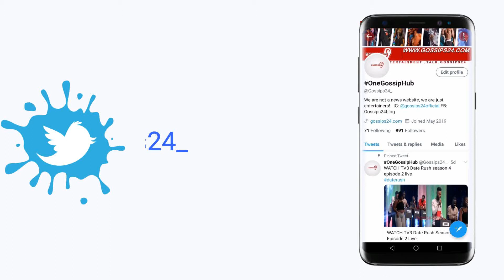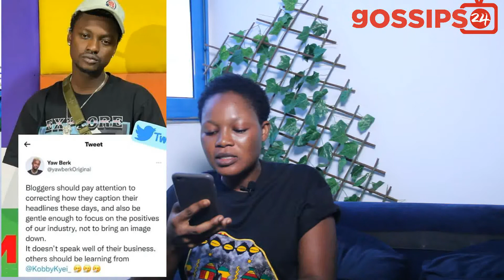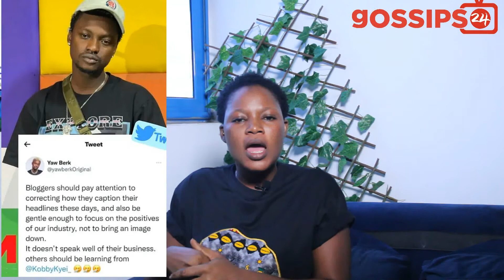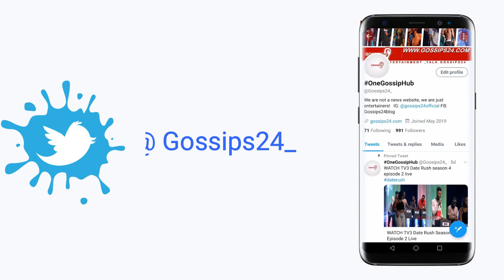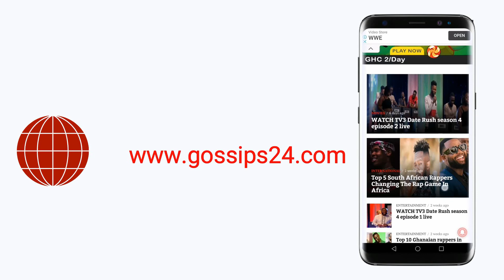I didn't beg for money to pay my rent - Yaw Berk b0re